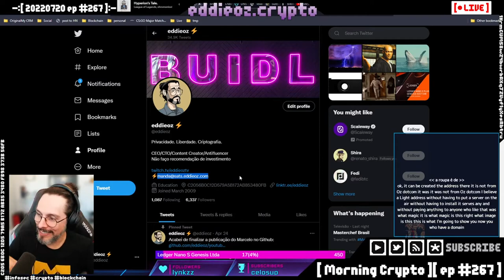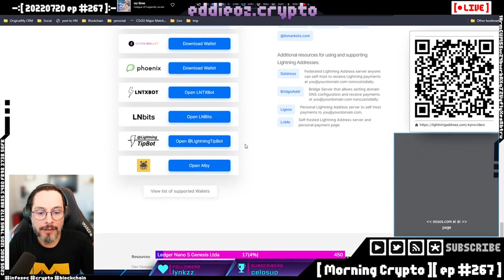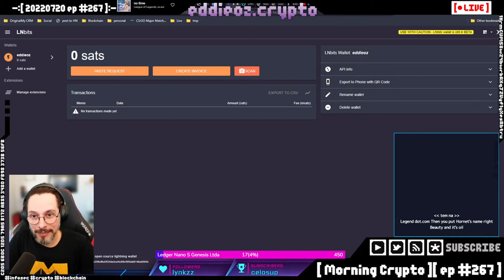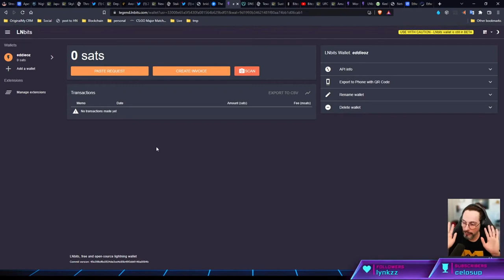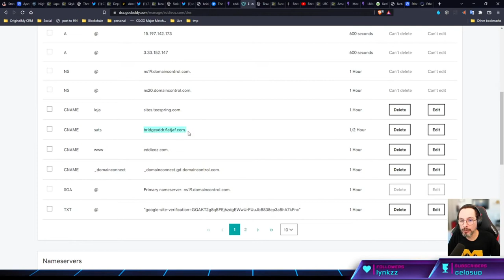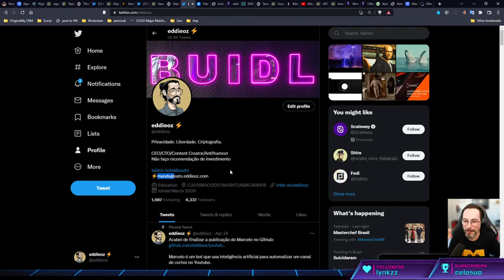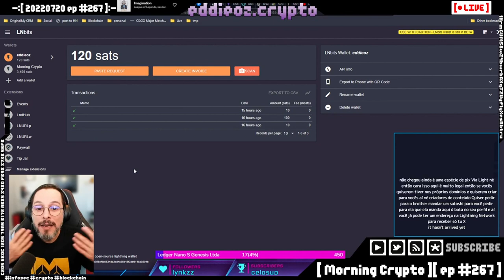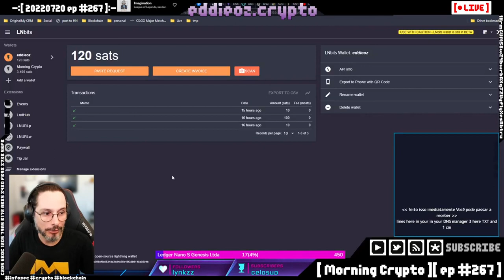Como ter uma wallet Lightning com seu próprio nome de domínio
Como criar um endereço personalizado com seu próprio domínio para receber bitcoin na Lightning Network